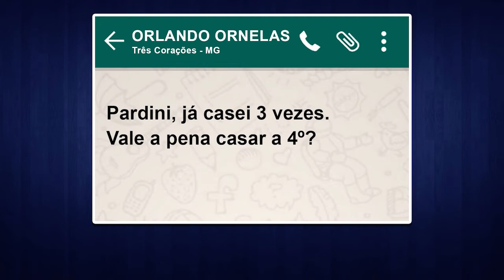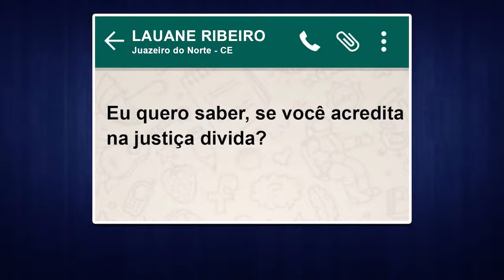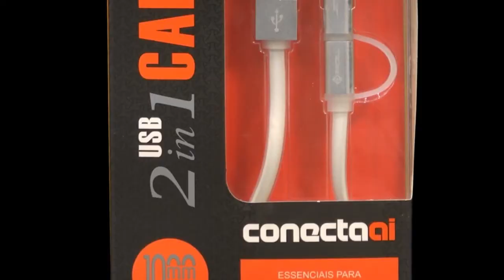Moacyr Franco | Hora do Recreio #16 (22/05/21)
⏰HORA DO RECREIO com Oscar Pardini
Acompanhe pelos canais de exibição da NET e COMBRASIL.